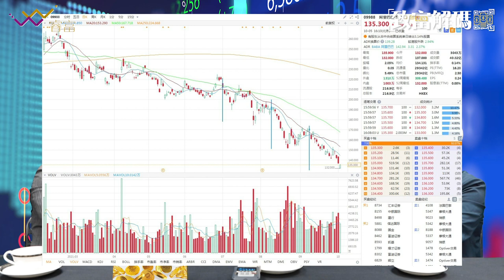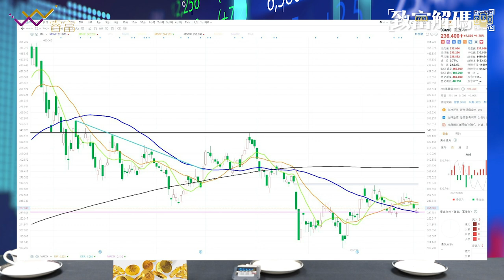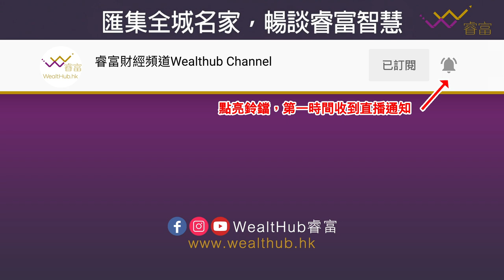梁寬德：期權操作心態、紀律好重要 | 《全天候期權勝訣》坊間少有港股期權投資書籍 | 致富解碼第56集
不論牛熊，抑或牛皮，穿越各經濟周期的全天候期權策略，可平衡風險，助你運用期權以小博大、製造現金流、周轉資金、對沖、低位接貨或優化組合。在不同市況採用相應的靈活策略，就能提升玩期權這概率遊戲的勝算！

投資港股期權逾16年的《全天候期權勝訣》作者李脈、梁寬德，現已達至財務自由，李脈擅長圖表分析制定策略，梁寬德擅於計算風險及執行救倉，兩人以做好風險管理、提高勝算的精密部署，在期權世界打下一場場勝仗。今集《致富解碼》邀請其中一位作者 梁寬德，分享期權獲利策略，去片。

【活動推介】
港股期權每月獲利策略暨《全天候期權勝訣》新書發佈會
講者：《全天候期權勝訣》作者李脈、梁寬德
地點：觀塘鴻圖道78號17樓A室

【第56集主題：期權】

主持：天窗文化集團 CEO 李偉榮​​​、資深 iBanker 蕭少滔​​​​
業界嘉賓：《全天候期權勝訣》作者梁寬德

➤ 【投資Hotspot】與你捕捉環球及香港市場投資先機 00:00
➤ 【致富解碼】 邀請業界人才暢談財經金融，深入淺出與你配置Smart Money 04:42

05:00 《全天候期權勝訣》作者梁寬德背景介紹
05:40 寫作《全天候期權勝訣》的原因？
06:26 《全天候期權勝訣》購買連結請見下列【📖書籍推介】，相關活動請留意天窗社交專頁公佈
06:50 普通投資者如何透過期權獲利？
08:40 為何熟悉期權行情？
09:45 期權有何好處？
11:34 期權是否「刀仔鋸大樹」？建議投資者抱有甚麼心態？
14:17 現時最適合運用「期權四式」哪一式？
16:48 參考甚麼資料去操作期權買賣？
18:30 如何看指標？還是坐貨？
21:07 曾經很滿意的期權操作是甚麼？
24:10 期權盤等多久？
27:07 美團點評（3690）可留意的地方？
28:25 指數和個股期權如何操作？
32:00 一般人需要多少時間開始期權？
32:39 小投資者勝算有多少？
34:22 《全天候期權勝訣》購買連結請見下列【📖書籍推介】，相關活動請留意天窗社交專頁公佈

【📖書籍推介】
全天候期權勝訣（李脈、梁寬德）

【💰追蹤 WealtHub睿富，即可獲得最新財經金融資訊】
投資涉及風險。本節目純為嘉賓個人意見分享，不構成任何投資招攬或建議。本節目對閣下因援引有關資料所引致的任何損失或損害概不負責。